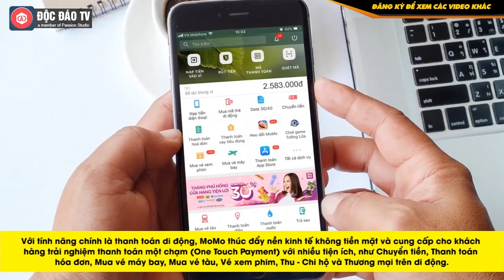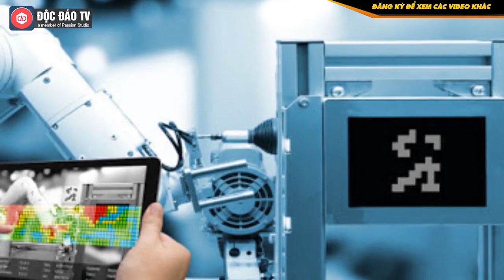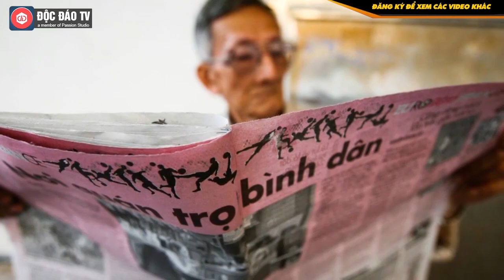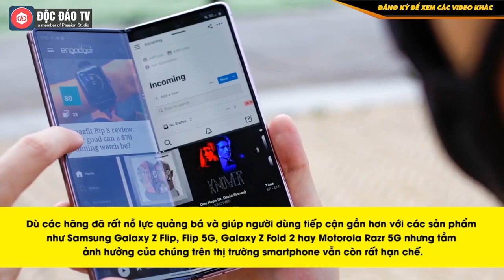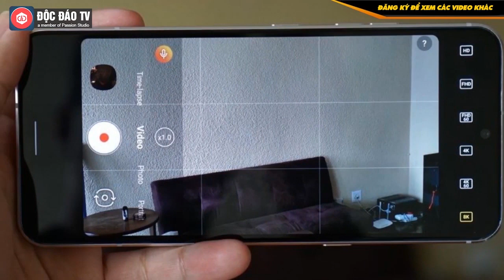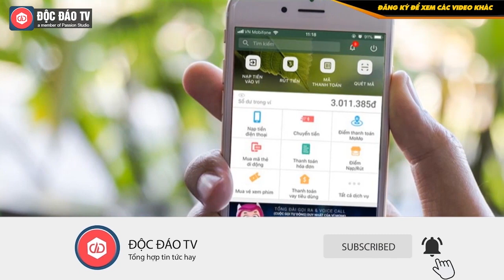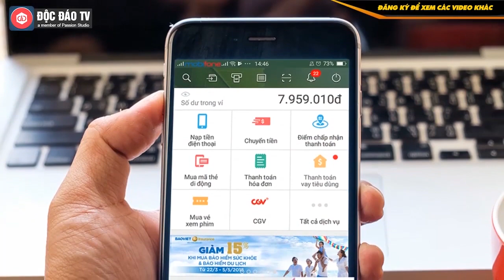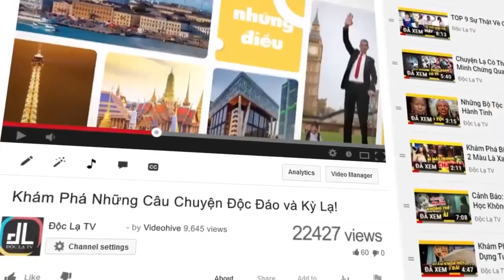NÓNG NHẤT TUẦN QUA: Apple Car Có Thể Khiến Chuỗi Cung Ứng Ô Tô Toàn Cầu Xáo Trộn?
TIN NÓNG CÔNG NGHỆ HOT NHẤT  TUẦN QUA (11/1- 17/1): Tổng hợp những tin tức nóng công nghệ hot nhất tuần qua tại Độc Đáo TV Công Nghệ
- Apple Car Có Thể Khiến Chuỗi Cung Ứng Ô Tô Toàn Cầu Xáo Trộn?
- Việt Nam đang ở đâu trong xu hướng điện hóa ô tô toàn cầu?
- Vsmart Aris Pro 5g lộ diện tại Tech Award 2020
- Vsmart ẵm 2 giải sản phẩm số xuất sắc nhất 2020
- Vsmart, Samsung & Các Ông Lớn Sẽ Mang Tới Những Xu Hướng Công Nghệ Nào Trong Năm 2021?
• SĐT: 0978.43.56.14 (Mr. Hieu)